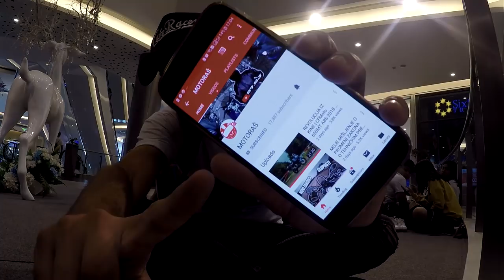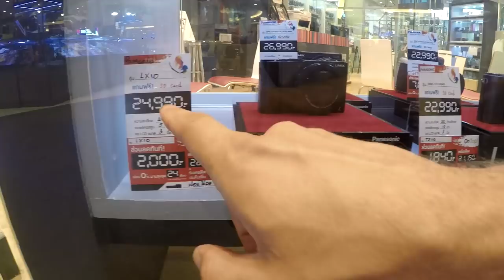Nova VLOG kamera!!! Cenkanje :D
AKSESOAR
OPREMA
Km sat
Traka za izduv

Kamera: Canon EOS M10,  GoPro 4 Black, Dron: Dji SPARK